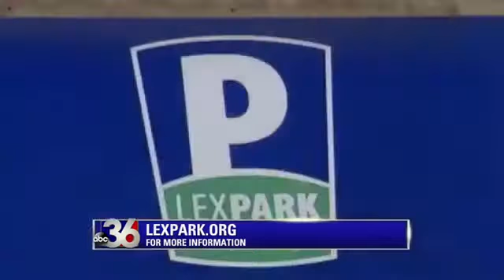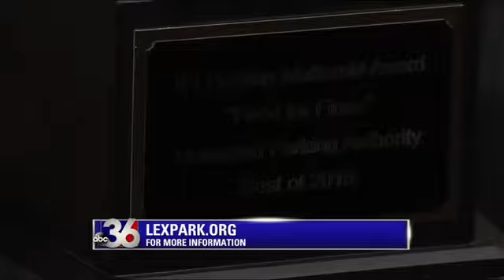Food for Fines - Lexington Parking Authority